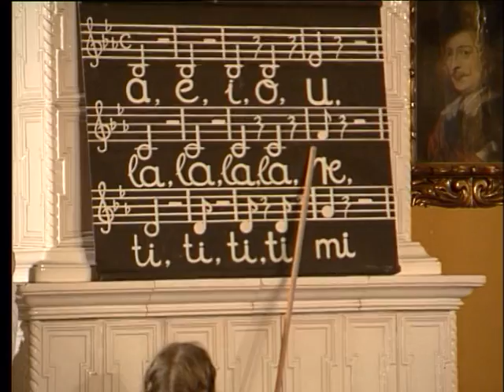G. Costamagna SDB: La scuola d'un villaggio (Falusi iskola) - kisopera, 2015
Giacomo Costamagna SDB: La scuola d'un villaggio (Falusi iskola)

Magyar szövegét írta: Dauner János SDB

Előadók:
Az osztály: A Váci Székesegyház Gaudia Gyermekkórusa
Kántortanító: Verbay Zsolt
Zongorán kísér: Benyus Sándor
Vezényel: Verbay Zsuzsanna